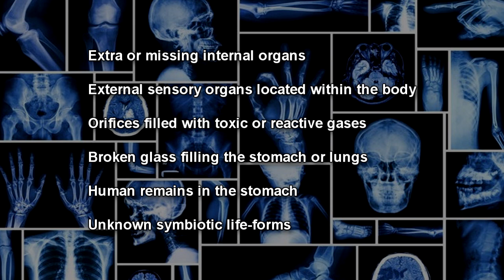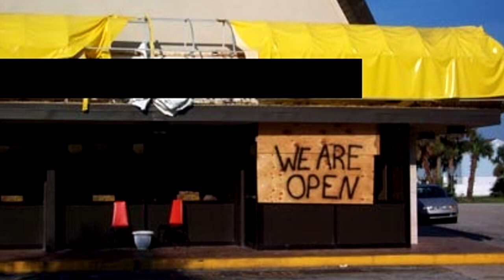SCP-1670 Interdimensional House of Pancakes - An Anomalous Waffle House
SCP 1670 is an extradimensional restaurant in the style and design of a Waffle House.  SCP-1670 is a temporal and spatial anomaly affecting the ██████ █████ restaurant located at [REDACTED]. It came into Foundation custody in ██/██/████ after spontaneously re-opening from three separate attempts to abandon and close the location. The property was seized using local eminent domain law and eventually re-opened in the guise of a normal franchise after all previous containment and demolition attempts failed.

Unless the area surrounding SCP-1670 is maintained as a restaurant under the ██████ █████ brand it will spontaneously revert to such, even when under direct observation. Matter displaced by this process has not been recovered. Spontaneous reversions to the state of an open restaurant also include customers and wait staff appearing in the act of serving and eating food. The majority of individuals present after such a reversion have been ordinary members of the local populace who claim to have arrived there normally or to have been continuously employed there despite the previous state of the location.

Table of Contents:
00:00 Introduction
01:38 Description
04:09 Addendum